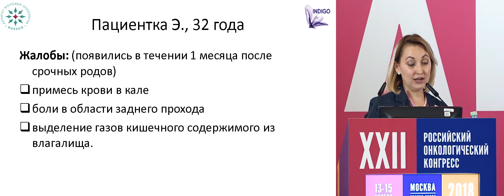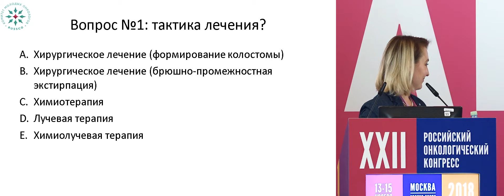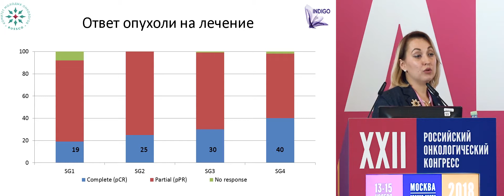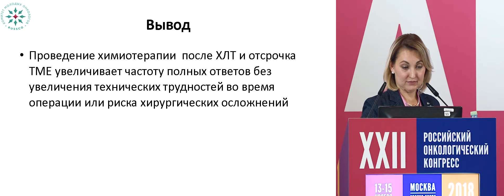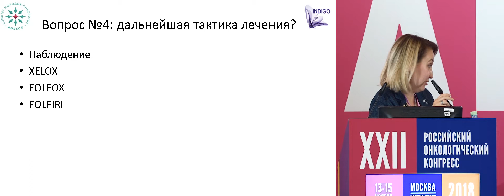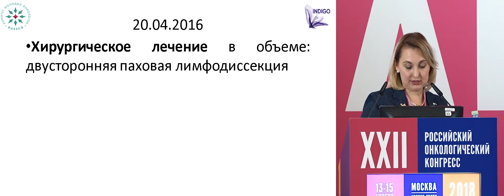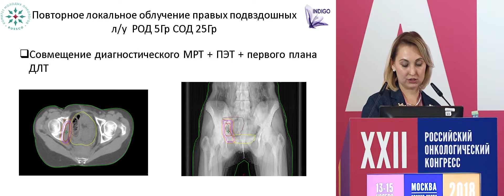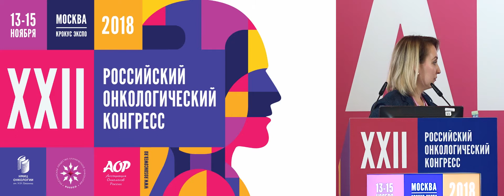Мультидисциплинарные подходы при РПК. Кл.случай 4: рецидив после комбинированного лечения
Сложные случаи в онкологии: «Мультидисциплинарные подходы при раке прямой кишки»
Клиническое наблюдение 4 – рецидив после комбинированного лечения
к.м.н. Черных Марина Васильевна, Онкорадиологический центр ООО «ПЭТ Технолоджи Подольск», Подольск